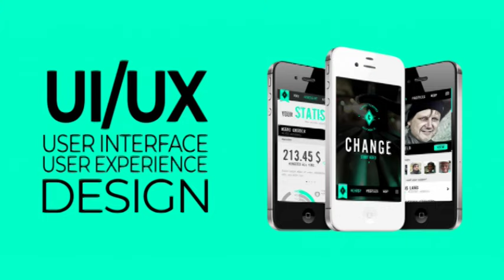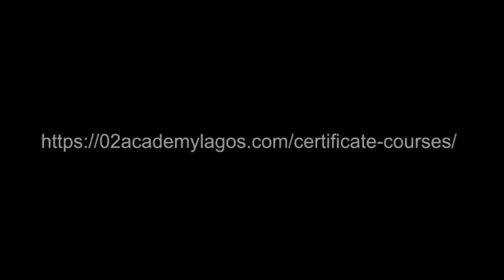INTRODUCTING "02 ACADEMY VIRTUAL SCHOOL" || FINALLYYYY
Finally Oxygenators!! 02 Academy Lagos now runs a virtual training program.
You asked. we answered! There's nothing stopping you from being a brand expert today!

Learn digital skills from your comfort zone!!!
With a starting sum of #30,000 (naira), you can get job placements, internship, mentorship, and all the ships you desire

Start your journey right away!
Courses available are:
Design Thinking
Blue Ocean Strategy
UI/UX Design
Writing Copies that Sell
Layout Design
Digital Design Tools
Social Media Management Tools
Email Marketing
Image Manipulation
Presentation Skills
Pitch Deck Design